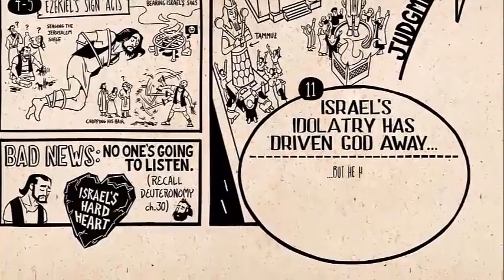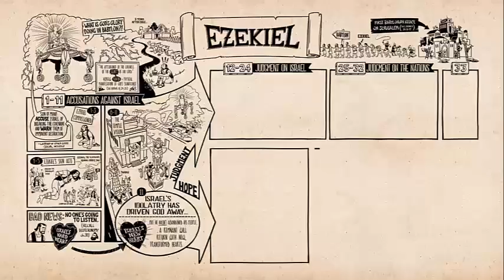Overview of Ezekiel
Ezekiel is written during the captivity of the nation of Israel by the Babylonians. It shows the various unusual things God commanded him to do as an object lesson for the Israelites, in spite of the fact that they will not listen to him. It shows God's judgement, and how he will execute his judgement even if the Israelites wind up crying out for mercy. Ezekiel's ministry came at great personal cost to him, but there was hope for a remnant in Israel even after all of those horrible things would come to pass.

Download the MP3 of this sermon for free at Grace Gospel's website!